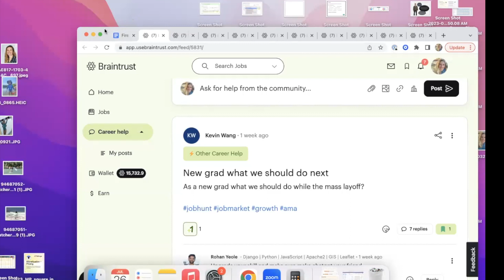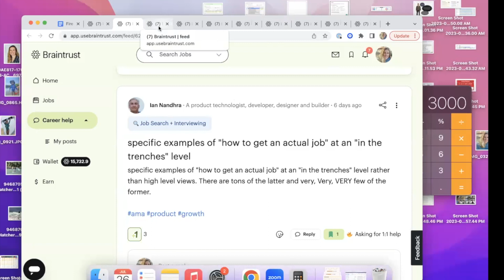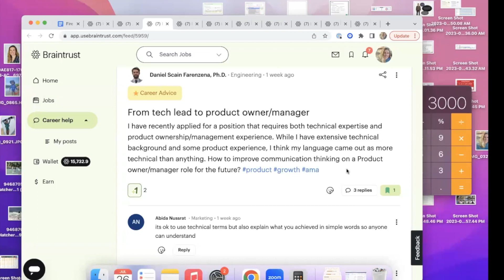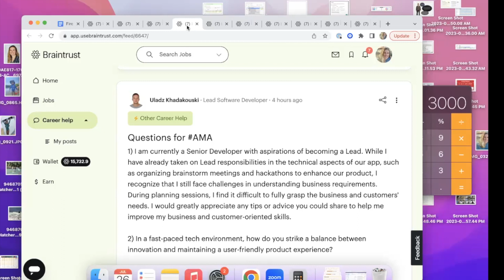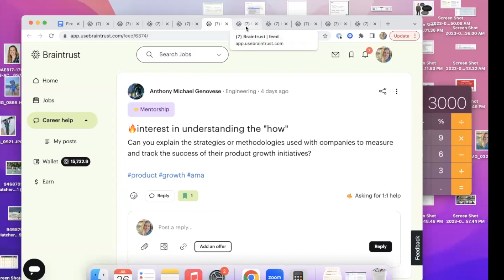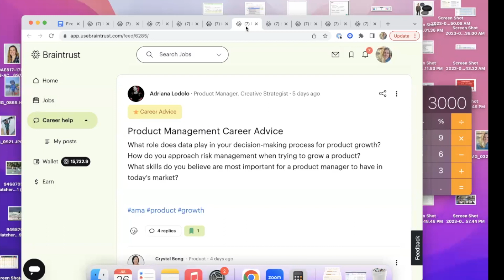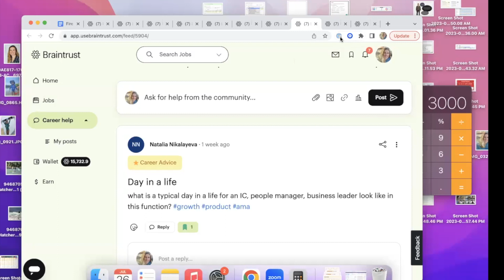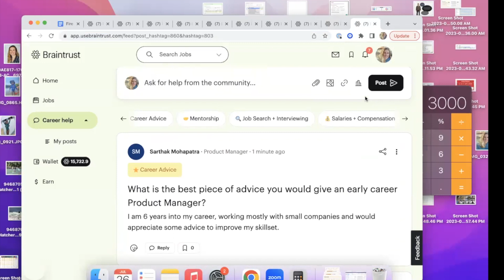Building Your Tech Career: Product Advice from Diana Chen, Ex-Lyft, Amazon Music, Ebay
​Curious about building a career in Product or PLG?

​​Tune in to our Fireside chat hosted by Elena Luneva, CPO of Braintrust, and Diana Chen, Product Executive, ex-Lyft, Amazon Music, eBay, Eventbrite, and Accenture.

This conversation covers:
- Landing a Product Manager Role
- Transitioning into Product Management
- Growing in your Product Career
- Building Impactful Products
- Building Effective Product Teams